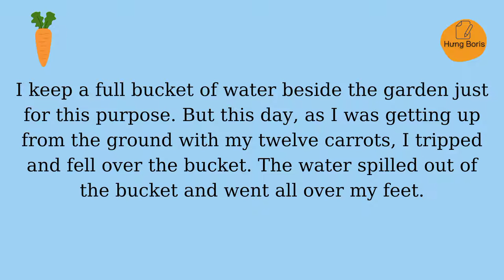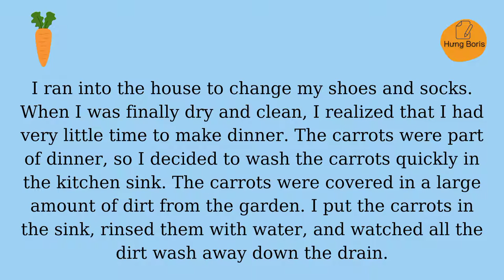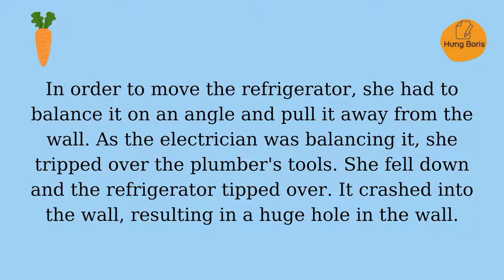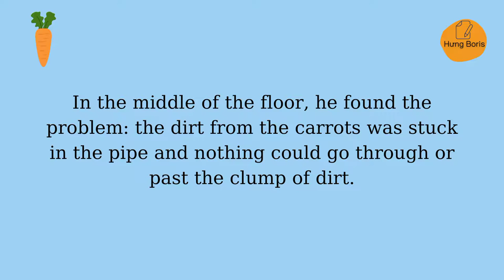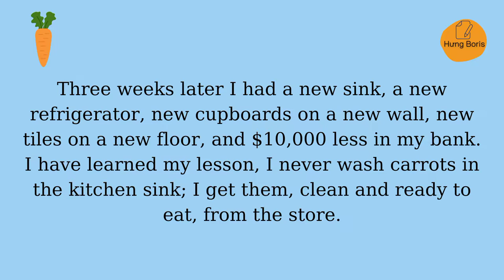From Carrots to The Renovations | Upper Intermediate | Hưng Boris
📀Nội dung video:
Credits:
Story by Charlotte Sheldrake, English Language Centre
Exercises by Deborah Albert, English Language Centre
Audio version performed by Cam Culham, English Language Centre

⚠️LƯU Ý:
1. Mỗi video chứa nội dung thuộc sản phẩm sáng tạo riêng của nhà sáng lập. Mình sẽ để nguồn của họ trong video và mô tả.
2. Video do mình tạo ra.
3. Nếu bạn muốn chia sẽ, chỉ cần copy đường link video hoặc kênh của mình.
4. Không đăng tải lại video của mình lên kênh của bạn: xoá logo...v.v